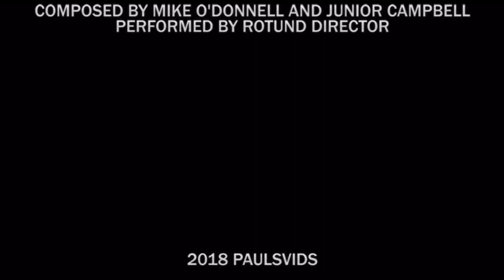Pauls Vids (x2)/Tacsc/AKA Pictures Distribution (2018)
“Thomas The Tank Engine: Project G-1” (2018)